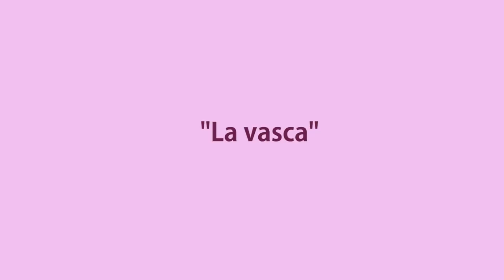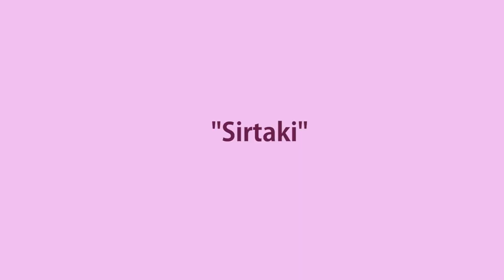MusicMeme Conegliano - Marta Bechis e Miriam Sylla I Finali Samsung Galaxy A Coppa Italia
Simpaticissime Miriam Sylla Fatime e Marta Bechis dell' Imoco Volley , hanno ballato e cantato insieme a noi tra un Tuca Tuca e un reaggeton!! 👯😍👏